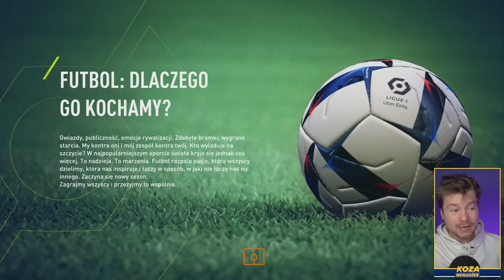ZDOBYWAMY GENIALNEGO OBROŃCĘ! ZDOBYĆ PARYŻ #7 FIFA 23